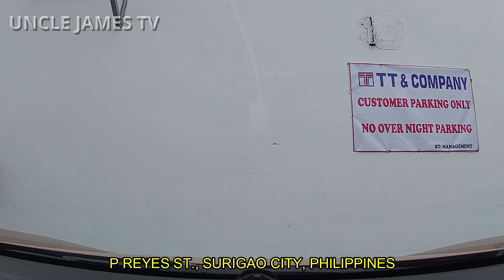SURIGAO CITY NEMCO TO TT&CO. ROAD TOUR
A ROAD TOUR FROM NORTHEASTERN MINDANAO COLLEGES TO TT&CO. DEPARTMENT STORE, SURIGAO CITY, SURIGAO DEL NORTE, MINDANAO, PHILIPPINES WITH MY BUDDY DENCIO (NP300 NISSAN NAVARA EL CALIBRE PICK-UP TRUCK) UCING AKASO V50 X SPORTS CAMERA.